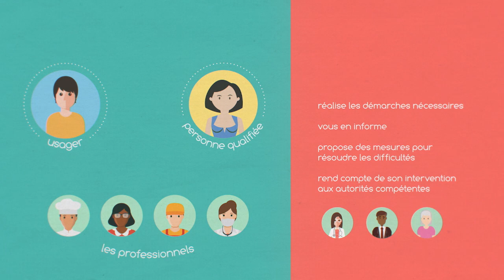La personne qualifiée, un référent pour le respect de vos droits en santé (Episode 10)